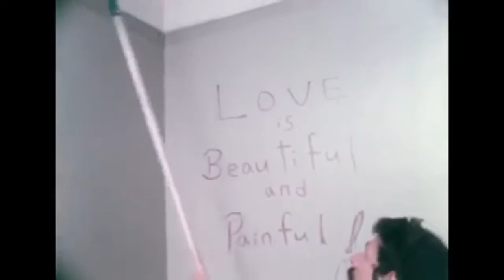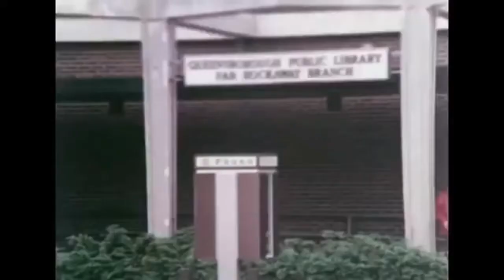Mad In America Anywhere but Here Documentary